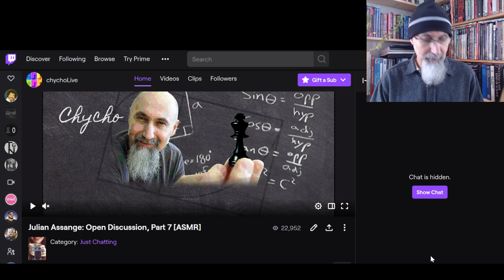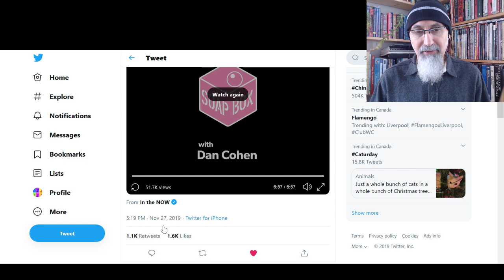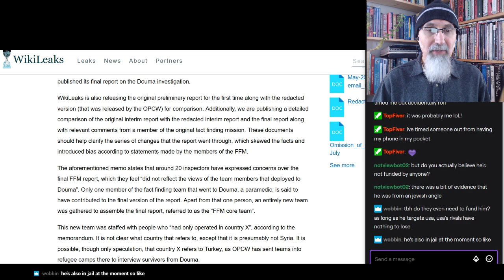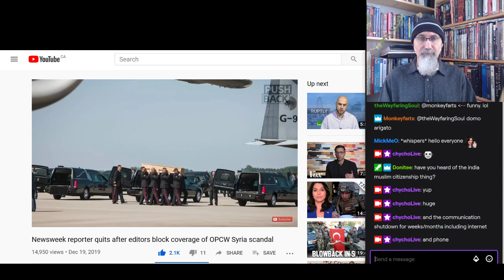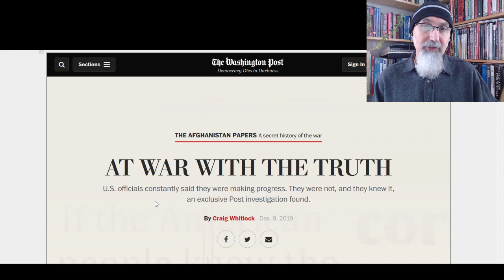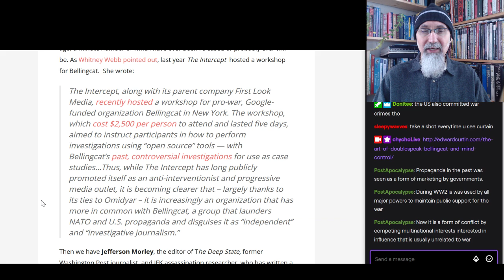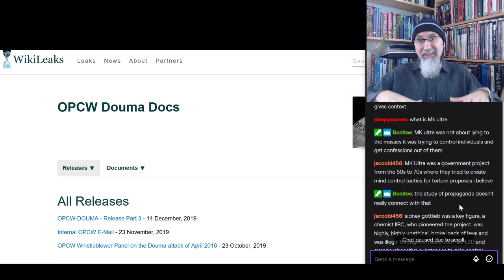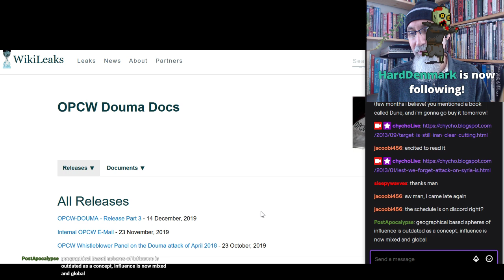Open Discussion on Julian Assange & WikiLeaks (P7): OPCW Douma Docs (Timestamps in Description)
TIMESTAMPS:
- The Most Important Political Revelations in the World, December 21st: OPCW and Afghanistan Papers(3:30)
- chycho's Introduction to the OPCW Douma Docs (5:40-9:08)
- Dan Cohen's Video Introduction to the OPCW Douma Docs(12:15-19:33)
- Question: 'Why did the OPCW lie'? (22:57)
- Bellingcat (26:10)- Why WikiLeaks is Important (32:50)
- Reading OPCW Douma Docs, Part 3 (37:15-43:05)
- VIDEO: The Grayzone, Pushback with Aaron Mate: Newsweek reporter quits after editors block coverage of OPCW Syria scandal (46:02-1:12:35)
- Why the OPCW Douma Docs Important, Link to Invasion of Iraq (1:13:10-1:19:09)
- War of Aggression, Crimes against Peace: Definition (1:19:08-1:23:00)
- Reading "The Art of Doublespeak: Bellingcat and Mind Control" by Edward Curtin (1:25:00-1:48:30)
- Project MKUltra, Brainwashing and Propaganda: Manufacturing Consent (1:50:50-2:09:10)

VIDEO: Part 6 is a BitChute Exclusive available here: "
Open Discussion on Julian Assange & WikiLeaks (P6): OPCW Douma Docs (Timestamps in Description)"

TWEET SUMMARY: "A leaked email accuses the OPCW of doctoring a report to suit the US government’s justification for its illegal bombing of Syria in April 2018. I explain the scandal mainstream media is trying to suppress"

ARTICLE: "Deluge Of New Leaks Further Shreds The Establishment Syria Narrative"

ARTICLE: "Pay the price for speaking out, rather than the price for keeping silent!"

ARTICLE: "The Most Significant Afghanistan Papers Revelation Is How Difficult They Were to Make Public"

▶️ As well as Cryptocurrencies:
Bitcoin (BTC): 1Peam3sbV9EGAHr8mwUvrxrX8kToDz7eTE
Bitcoin Cash (BCH): 18KjJ4frBPkXcUrL2Fuesd7CFdvCY4q9wi
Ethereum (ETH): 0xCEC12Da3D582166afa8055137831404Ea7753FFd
Ethereum Classic (ETC): 0x348E8b9C0e7d71c32fB2a70DcABCB890b979441c
Litecoin (LTC): LLak2kfmtqoiQ5X4zhdFpwMvkDNPa4UhGA
Dash (DSH): XmHxibwbUW9MRu2b1oHSrL951yoMU6XPEN
ZCash (ZEC): t1S6G8gqmt6rWjh3XAyAkRLZSm9Fro93kAd
Doge (DOGE): D83vU3XP1SLogT5eC7tNNNVzw4fiRMFhog

Peace.

chycho

***ONLINE PRESENCE